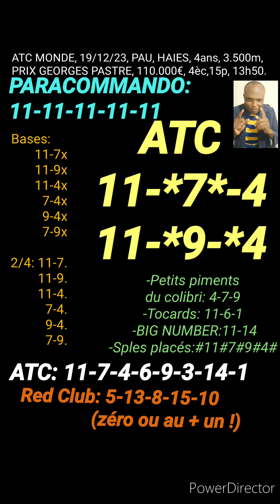ATC MONDE, 19/12/23, PAU, HAIES, 4ans, 3.500m,PRIX GEORGES PASTRE, 110.000€, 4èc,15p, 13h50.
MASSE COMMUNE INTERNATIONALE, ATC MONDE, 19/12/23, PAU, HAIES, 4ans, 3.500m,
PRIX GEORGES PASTRE, 110.000€, 4è course,15 partants, 13h50.